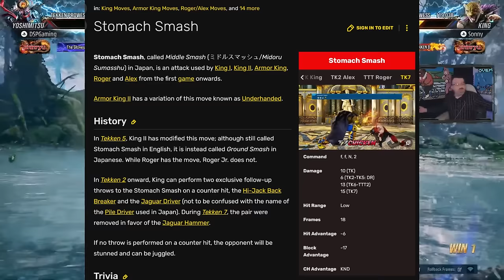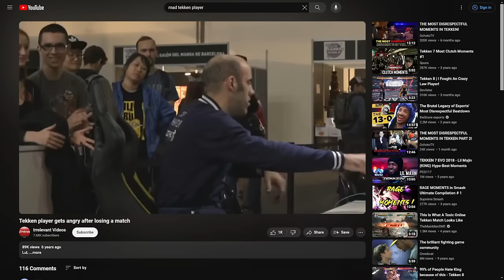Tekken 8: The SCRUB Mentality of DSPGaming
Saw some videos about DSPGaming and felt the need to do a deep dive on his attitude in Tekken 8 ranked since I've been playing as well.

Intro: 00:00 - 03:38
DSP Gets into Tekken 8: 03:38 - 06:09
Typical DSP Match: 06:09 - 08:20
DSP Against His Own Characters: 08:20 - 12:00
DSP Tactics: 12:00 - 16:12
DSP Rages at Rage arts: 16:12 - 17:42
DSP Against Good Opponents & Inputs: 17:42 -  21:21
Ending: 21:21 - 23:44